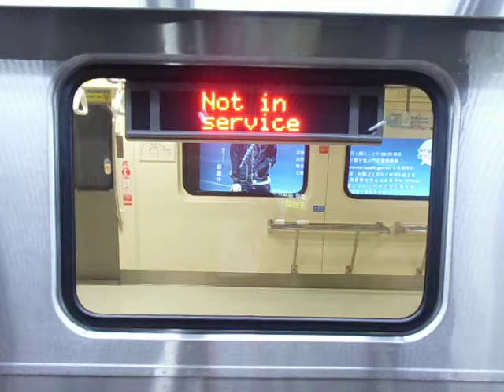台北捷運381型[不提供載客]離站(台電大樓).avi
台北捷運新店線381型(511/512)[不提供載客]離站(台電大樓),攝於2012年10月13日,捷運新車上線運轉!!趕快去拍喔~